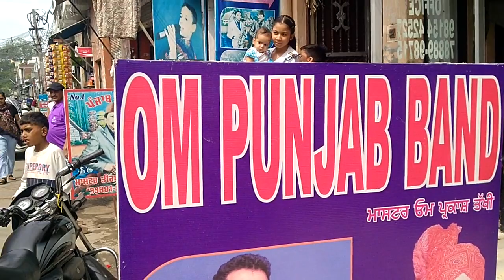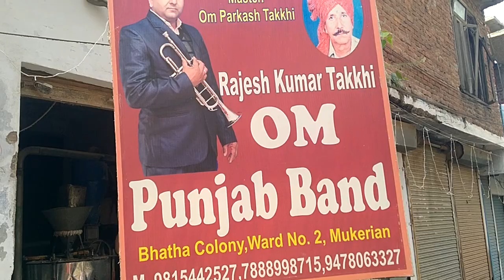Om Punjab Band Mukerian Booking number 9815442527,7888998715